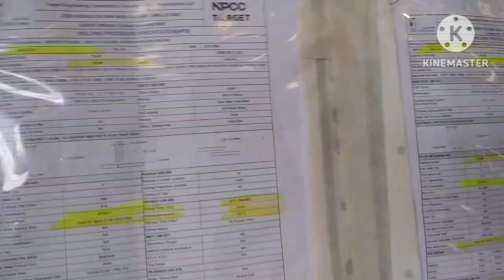pipe Fabricator pipe Fitter Ke Video pipe Fittup